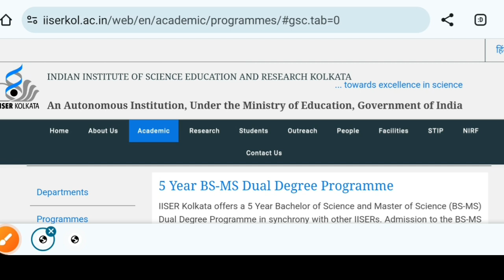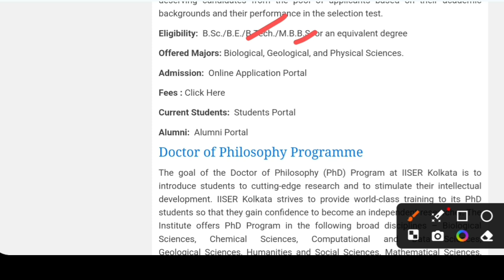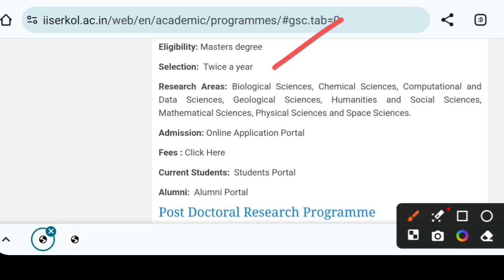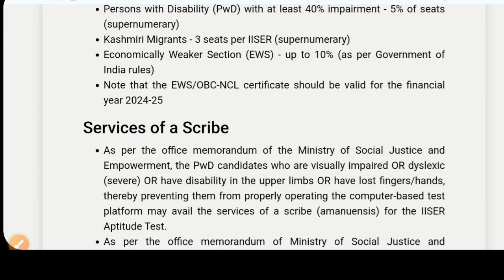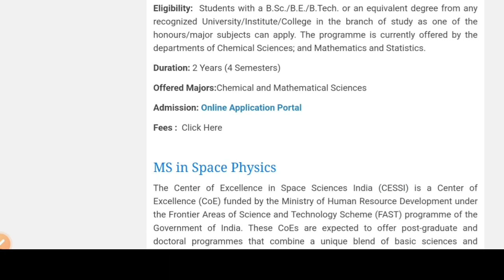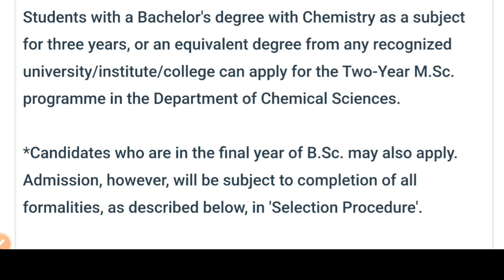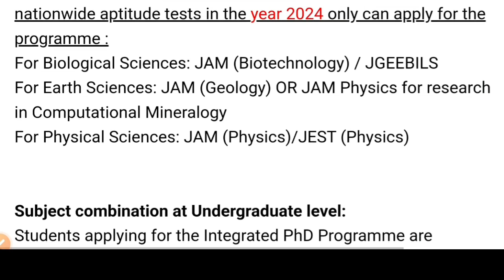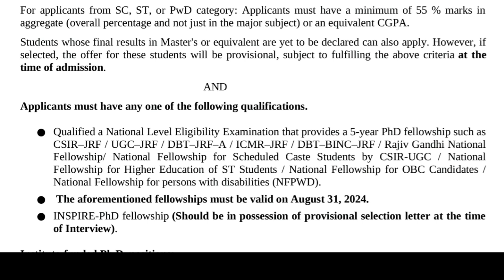WB UG PG PhD Admission 2024: West Bengal College University Admission 2024: IISER Kolkata Admission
WB college Admission 2024. WB PG admission 2024. WB PhD Admission 2024. West Bengal UG PG PhD Admission 2024. Indian Institute of Science Education and Research Kolkata (IISER Kolkata) BSC, MSC Admission 2024 & PHD Admission 2024. Here the full deatils like courses, fee, how to fill form 2024. See the video.

Content Includes-
Indian Institute of Science Education and Research Kolkata (IISER Kolkata) admission 2024,
science niye porle ki ki hoye jai
Calcutta university college online application 2024,
Jadavpur university entrance exam 2023?4,